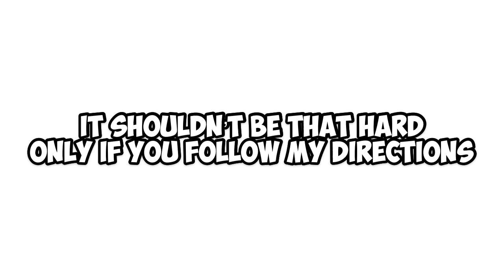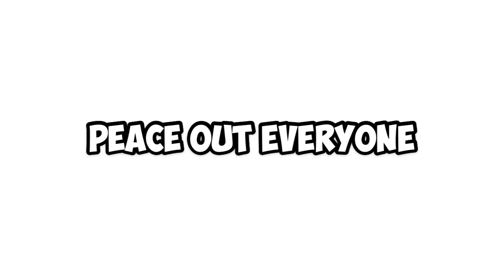How to Get The “Bendy Straw Marker” | ROBLOX FIND THE MARKERS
Hello everyone!! Today I showed you how to get the bendy straw marker in roblox find the markers. ~ Speculate

- [ ] Called Speculate on YouTube

- [ ] PEACE OUT EVERYONE, VIDEOS EVERYDAY
- [x] ON THE SPECULATE CHANNEL